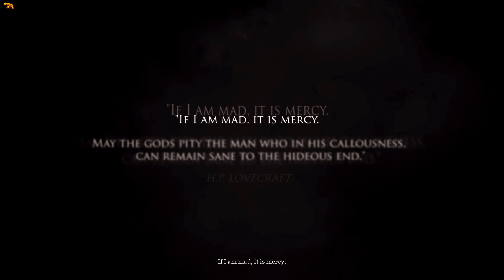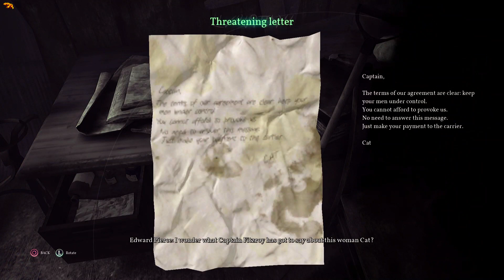HORROR INVESTIGATIVE THRILLER | CALL OF CTHULHU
Serious Bear Nick presents for the First time in Malayalam, the First episode from Call of Cthulhu. This Horror investigation thriller of a game is developed by Cyanide Games based on the short story by H.P. Lovecraft. This RPG features First Person choice based game play. Hope you guys enjoy the game.

I would appreciate if there are suggestions and advice from my Audience.

This is Series Bear Nick Signing Off Guys... I'll See You Guys When I See You Guys...

Call of Cthulhu gameplay
Call of Cthulhu walkthrough
Call of Cthulhu game
Call of Cthulhu ps5
Call of Cthulhu ps4
Call of Cthulhu horror game
Best horror games
Investigative Thriller games
Scary games
Horror games
Thriller games
Eagle gaming
Prime gaming
Cloud gaming
Jio cloud gaming
Ocean of games
Gaming with trend
Hipster gaming
Gaming Console
Call of Cthulhu Playthrough
Call of Cthulhu Malayalam
Call of Cthulhu review
Call of Cthulhu commentary
Call of Cthulhu Speedrun
Call of Cthulhu video
Asus
lenovo
Gaming Laptop
Gaming Keyboard
HP Pavillion
Play Call of Cthulhu
Malayalam Horror game
Malayalam Walkthrough
Malayalam Gameplay
Malayalam Commentary
First Person games
RPG